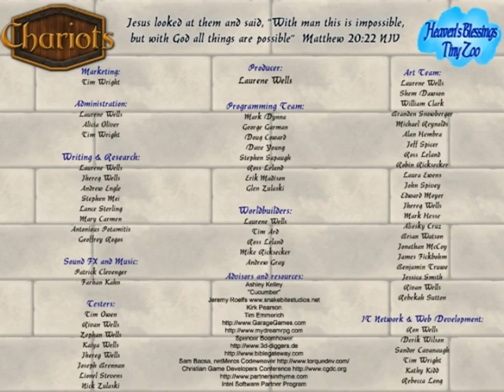Chariots - short clips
By request, a much shorter length video with little clips of game content.